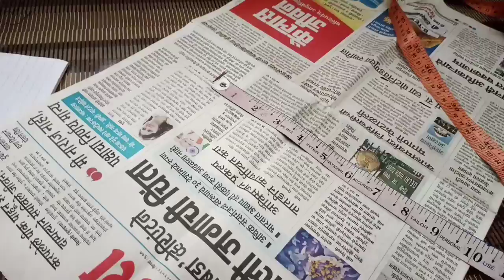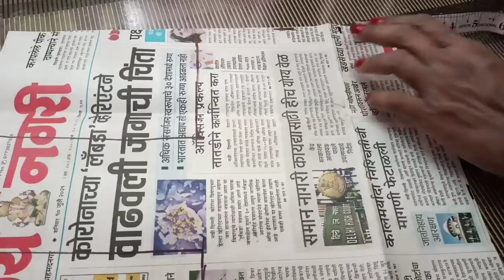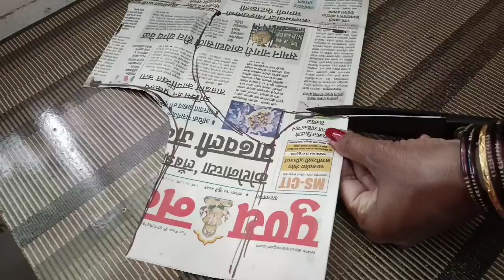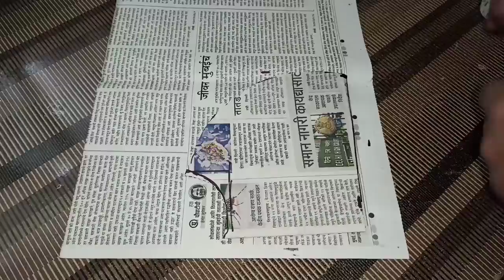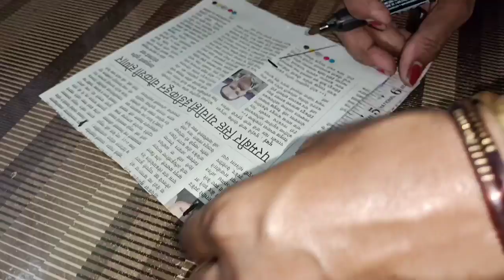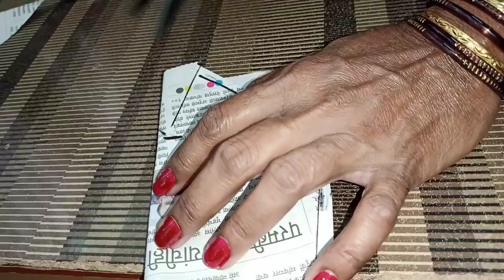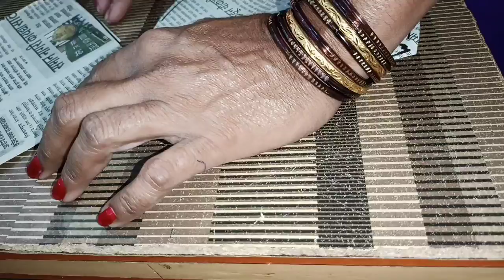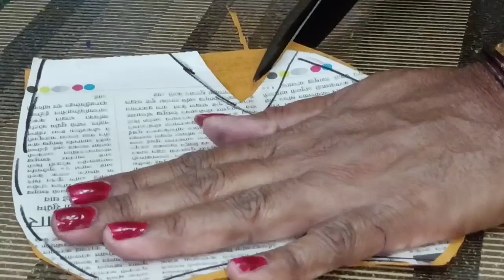कोणत्याही मापाची कटोरी पॅटर्न सहज रित्या बनवा|खना च्या ब्लाउज वर कटोरी कटींग कशी करायची|blousedesign